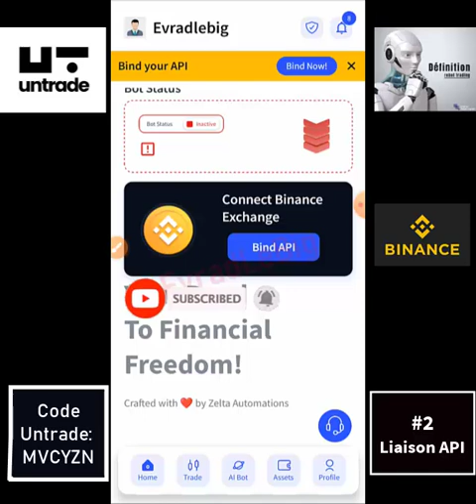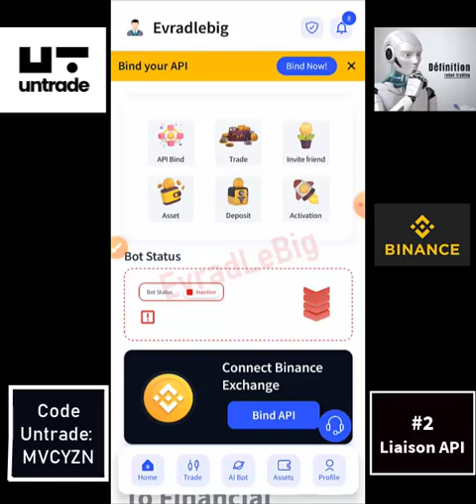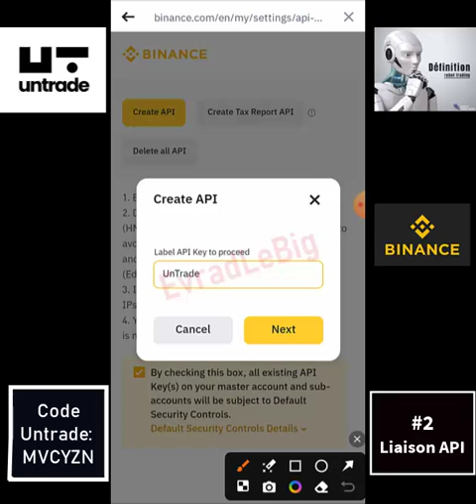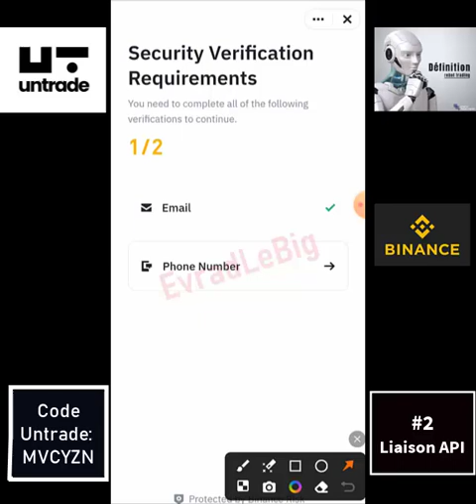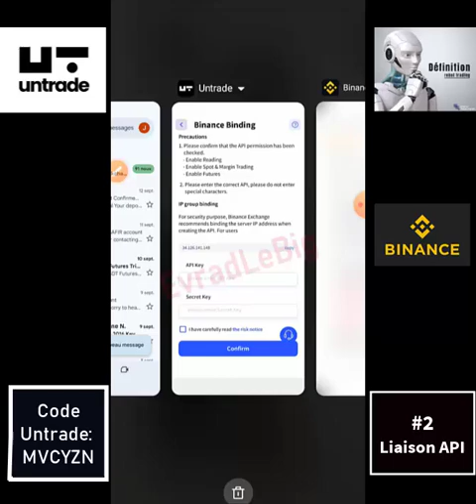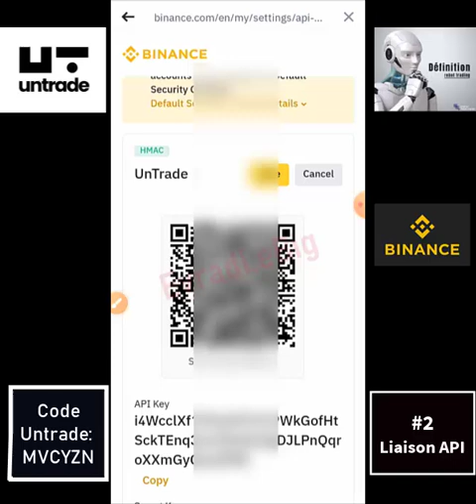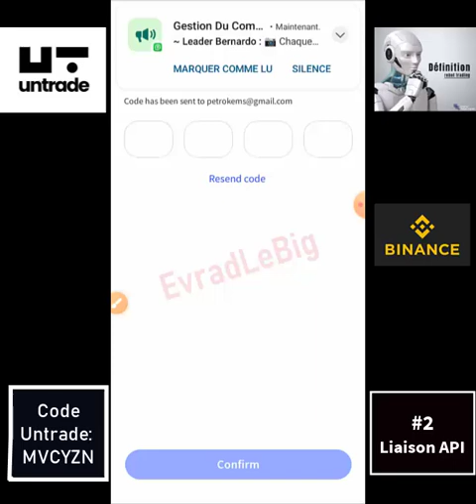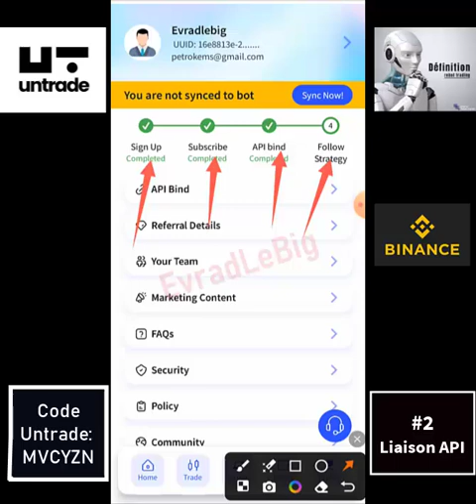UnTrade🔀: Voici comment effectuer une Liaison Api réussie UNTRADE-BINANCE ❗#2❗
Effectuer une Liaison UNTRADE-BINANCE réussie de A à Z. ❗A voir absolument jusqu'à la fin❗
Télécharger l'application et créer votre compte UnTrade:

🚀 Utilisez le code d'invitation :  MVCYZN

Rejoignez les canaux de discussion ci-après :
Vidéo d'accompagnement à la fin
🔷CANAL TÉLÉGRAMME🩸 :